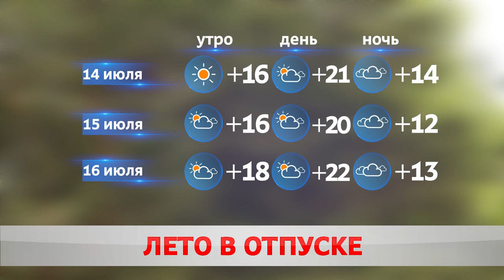ПОГОДА НА ЗАВТРА – 15 ИЮЛЯ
Ветреные карусели. Сегодня в городе на Березине хозяйничал гость с севера. Порывы достигали 13 метров секунду. Днём было облачно. Солнце то и дело слепило. Воздух прогрелся до +20.
Надолго ли тренд? Мария Бушкевич!